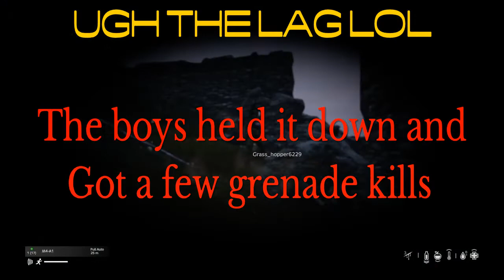Dayz RP Part 9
Follow us on the journey of finding a new server to call home!